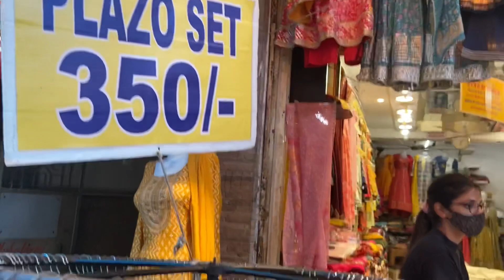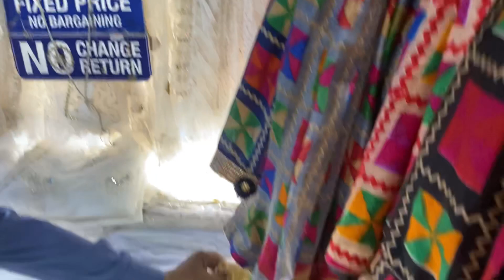Kamla Nagar Market Collections (Part-1)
This video gives you a virtual tour of Kamla Nagar Market Delhi and talks about selective shops which has nice collection of ethnic wear, western dress and Handbags , footwear , Lucknowi chicken work . Shop number and phone number is provided for your convenience and you can approach them if you like anything. This is part 1 of the video